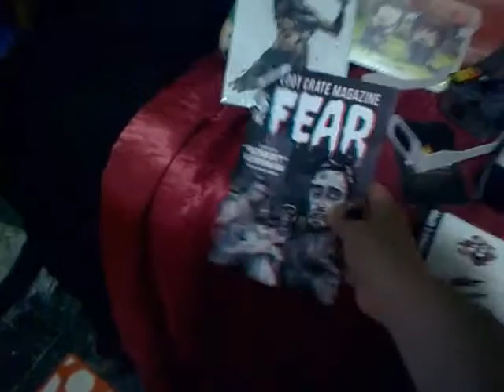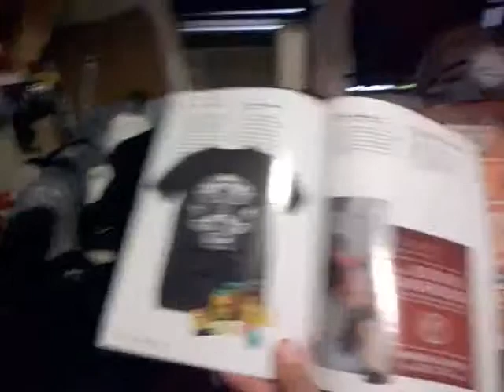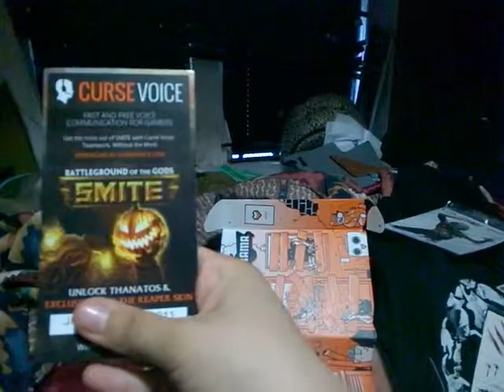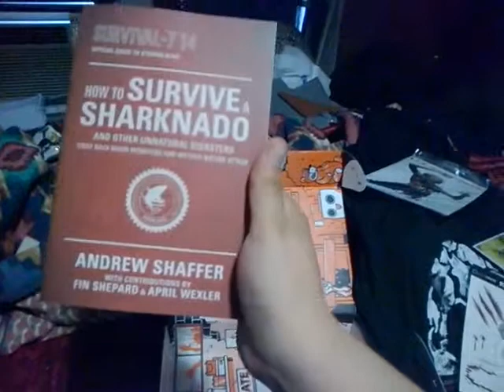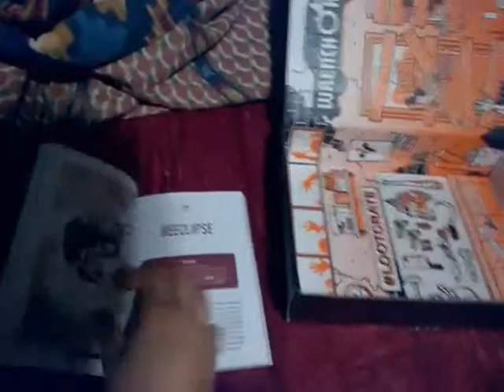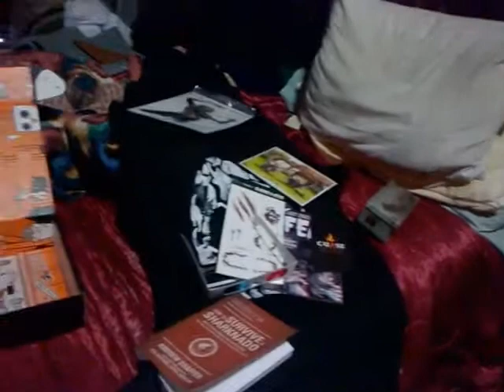Loot creat Mage fail create note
This is what happen if you did'nt check there facebook, tweets, and integram note. it is best and super freak out you ever going to watch.